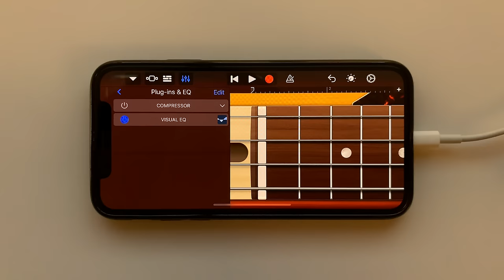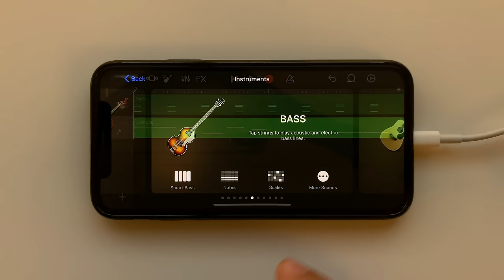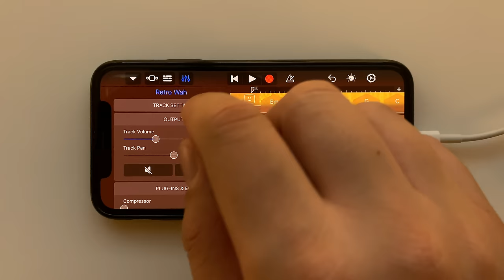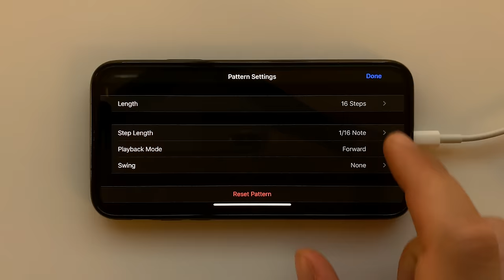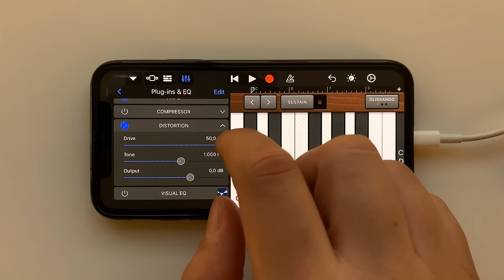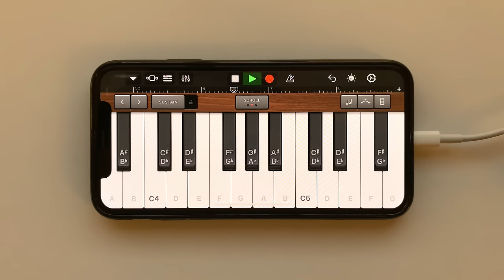The White Stripes - Seven Nation Army on iPhone (GarageBand)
The White Stripes - Seven Nation Army on iPhone X using GarageBand iOS app.

Seven Nation Army was an old song request that kept coming among others and i'm glad i finally managed to record and upload it.

Every GarageBand instrument & instrument setup used for The White Stripes - SevenNationArmy can be found in the video above.